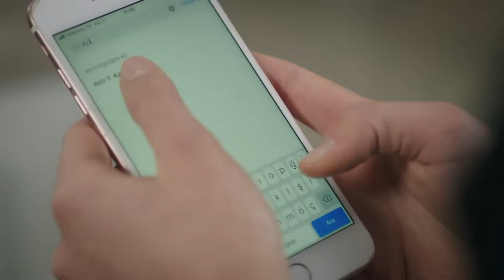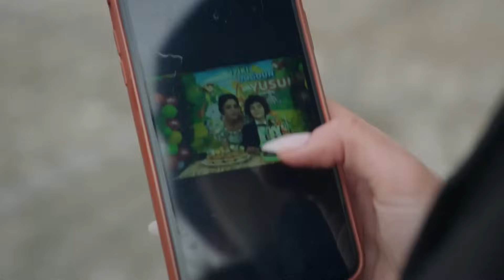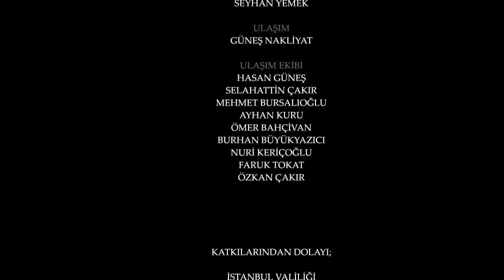494 امانت با دوبلۀ فارسی | قسمت